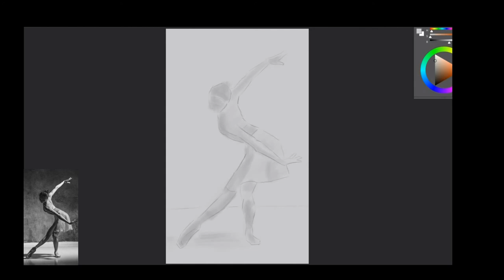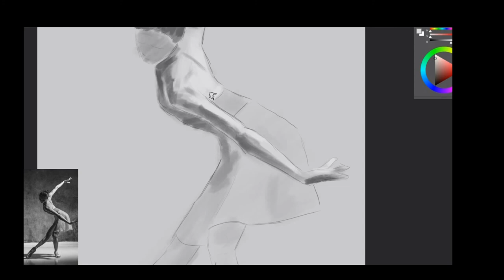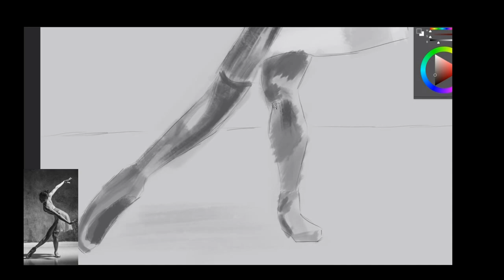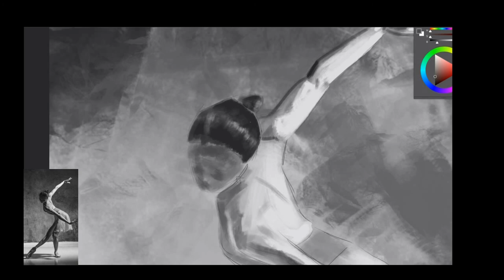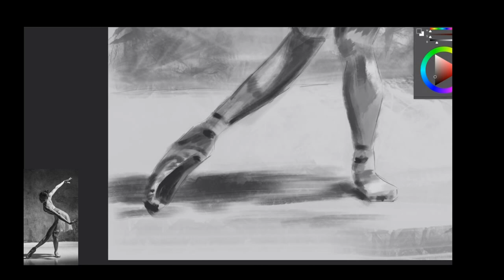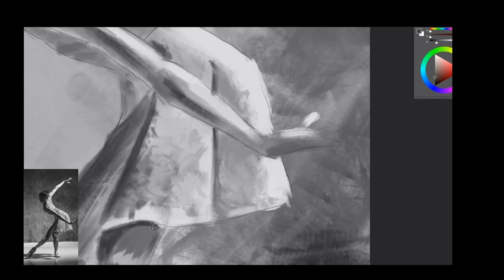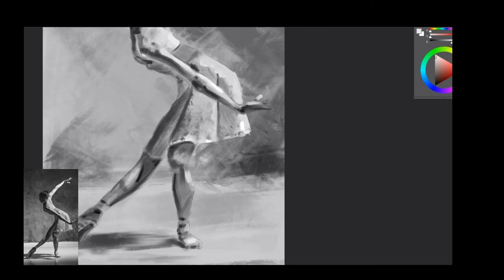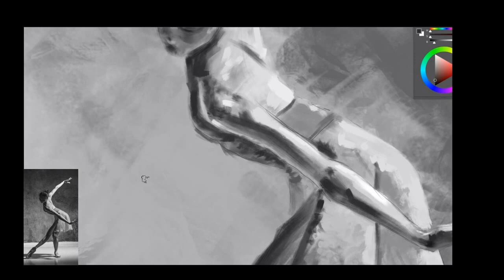Figure Digital Painting of a Ballerina – Photoshop Digital Painting Time Lapse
This is a time lapse (speed painting) of a digital figure painting.  Actual drawing time around 60 minutes using Photoshop.

For my video I use this Huion Drawing Tablet:

Here is another tablet I have used and recommend for beginners on a budget: